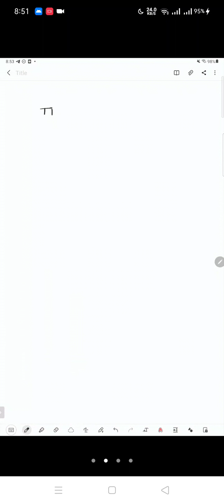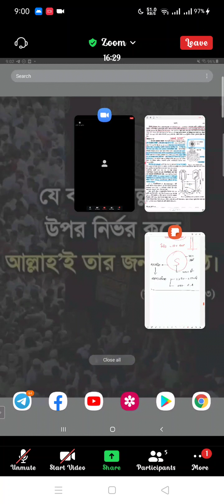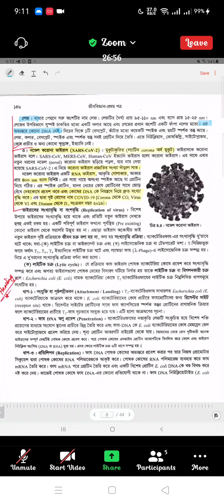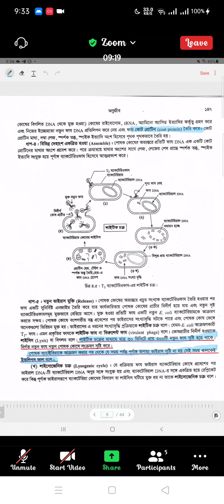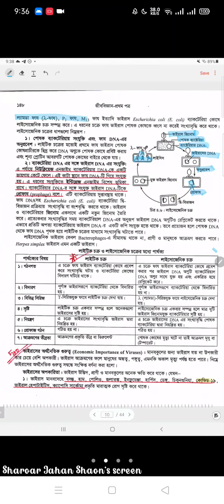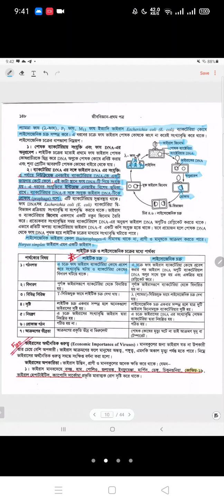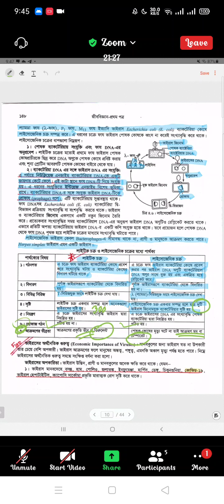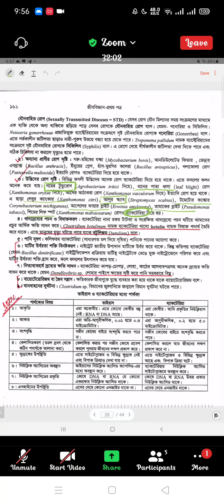ভাইরাস | ক্লাস - ০৬ | সারোয়ার জাহান শাওন